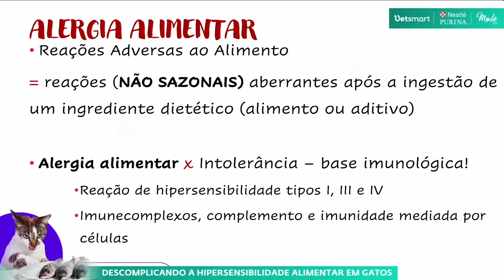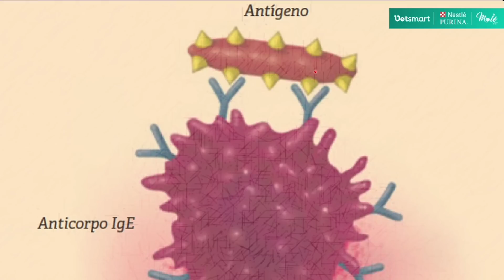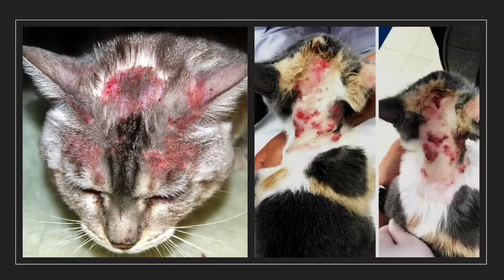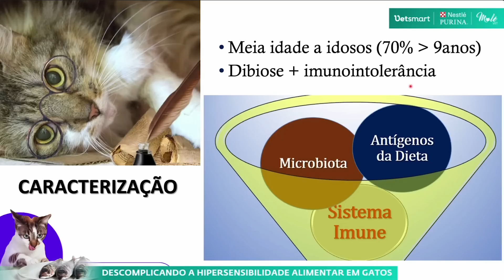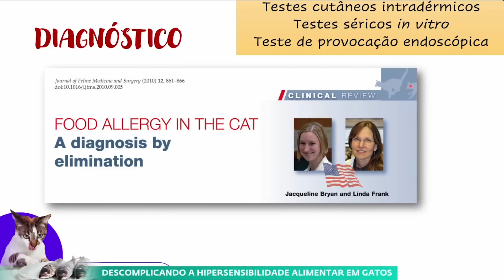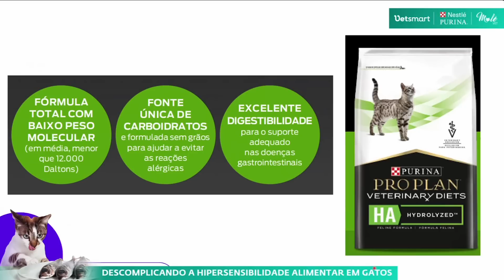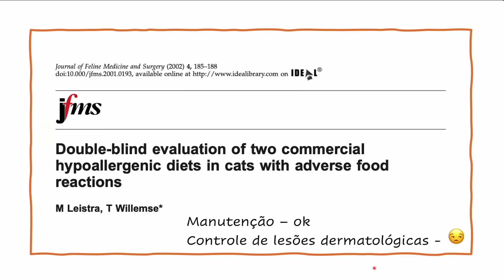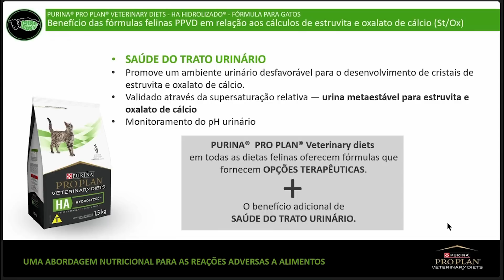Descomplicando a hipersensibilidade alimentar em gatos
Nesta palestra, a Professora Maria Alessandra Del Barrio discute sobre as alergias alimentares em gatos e aborda a importância da identificação precisa da causa da alergia para o tratamento adequado.
Ela também compartilha informações valiosas sobre a prescrição da melhor alimentação para o tratamento de alergias em gatos e como garantir que o animal não tenha acesso a alimentos que possam causar reações alérgicas durante a dieta de eliminação.
Não perca essa oportunidade de aprofundar seu conhecimento!

Assista também pelo nosso site ou app Vet Smart e receba seu certificado de presença.

* Emissão de certificado disponível para todos que assistirem 70% ou mais do conteúdo ao vivo ou após a transmissão

Comodidade e rapidez no seu atendimento com o auxílio da nossa ferramenta gratuita.

Pergunte, converse e aprenda com a maior comunidade de Medicina Veterinária do Brasil